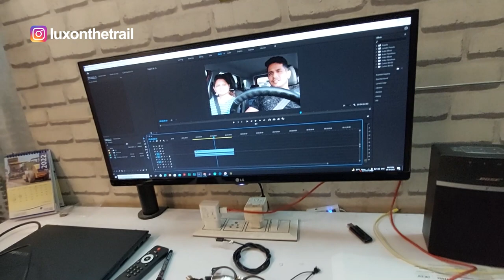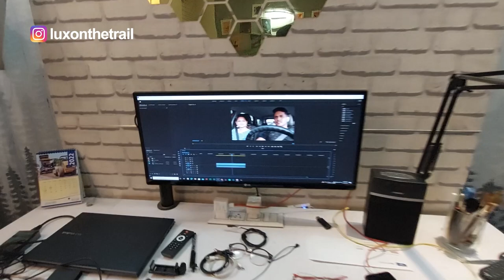#3 Final countdown begins ........let's see where we land / lux on the trail /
Hi, I am Lucky
Welcome to my story, It consists of travelling to places with a fresh perspective. I would like to invite you on my journey full of intriguing anecdotes, laughter, adventure and unseen trails. And with all that, we will experience the much-needed family drama.

Follow the trails of the places of your dreams with lux on the trail.